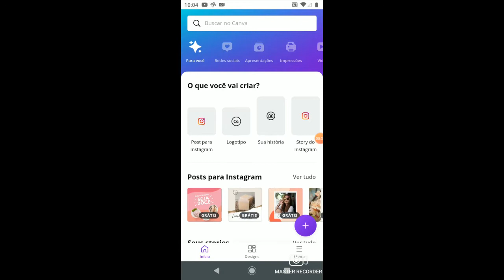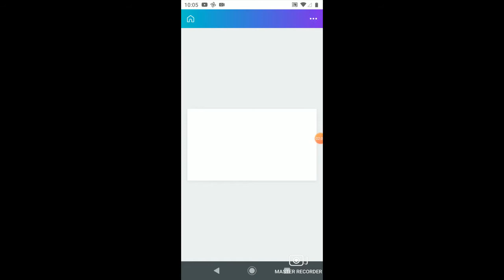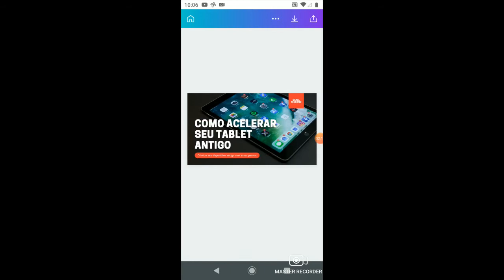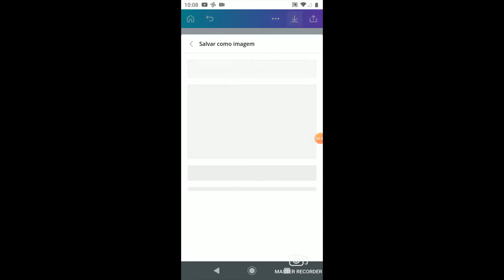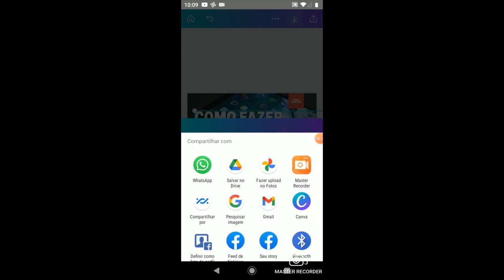COMO FAZER BELAS CAPAS PARA SUAS VIDEOS USANDO APENAS O SMARTPHONE { THUMBNAIL PARA O YOUTUBE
APENAS USANDO UM CELULAR COMUM, VOU ENSINAR A VCS A FAZER BELAS CAPA PARA SEUS VIDEO, COM UM APP MUITO SIMPLES DE USAR , E É COMPATIVEL COM QUALQUER CELULAR euquero NÃOVOUPARAR crescernoyoutube YouTubeBlack Vozes Negras